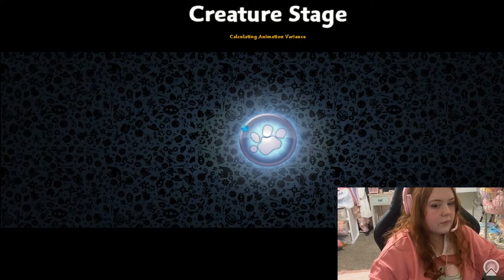Cozy Gaming Livestream! Creating a Cute Strawberry Monster in Spore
🎀 Hello, friends! 🎀

Welcome to my first gaming stream! Today, we are going to play Spore and create a cute strawberry monster that will dominate the world! Mwahaha!

🎀 My Links 🎀